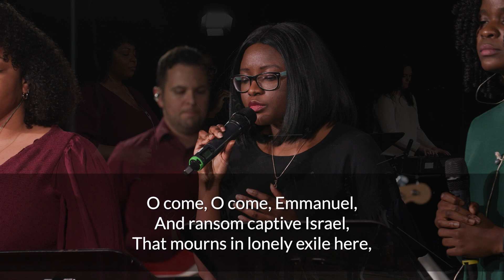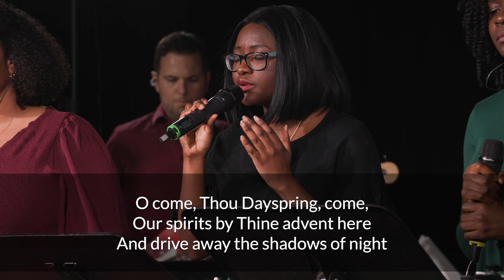O Come O Come Emmanuel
Online Mercy Vineyard Worship - Christmas 2022